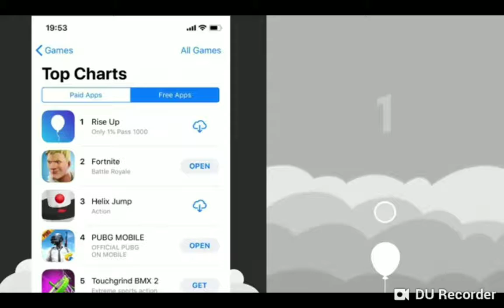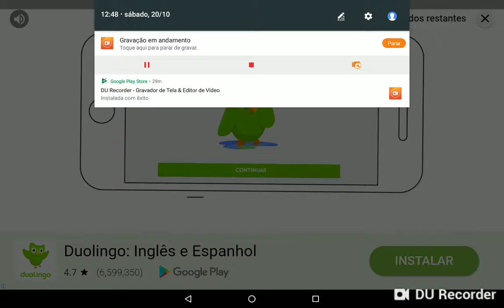Doce Império (Coco Play by TabTale los #10) - Receita de Bolo do Aniversário com Brigadeiros, Gelado